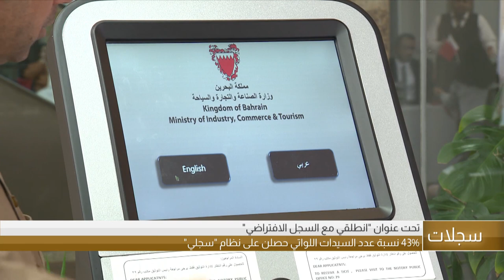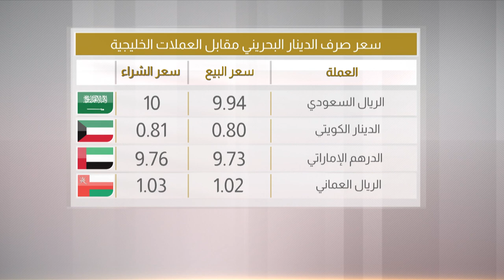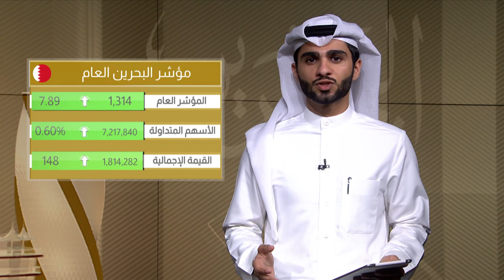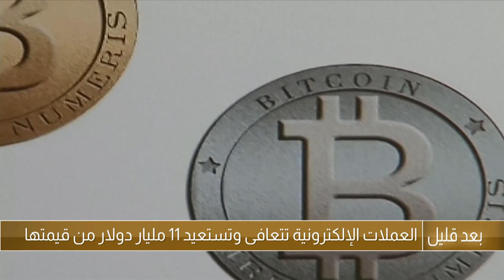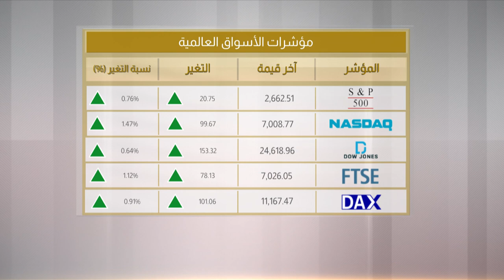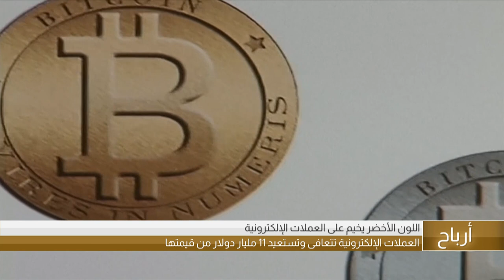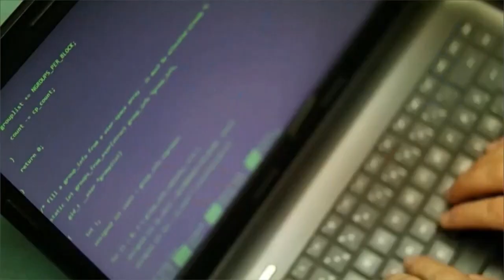البحرين مركز الأخبار : النشرة الإقتصادية 21-11-2018